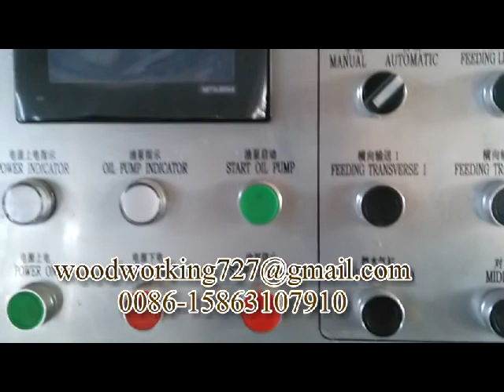CNC spindle less rotary lathe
Skype: woodworking727